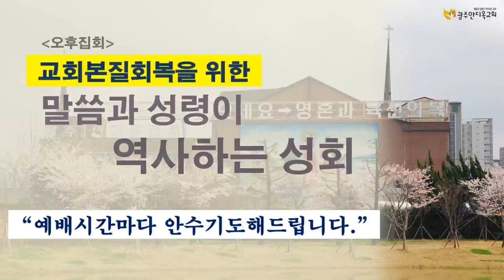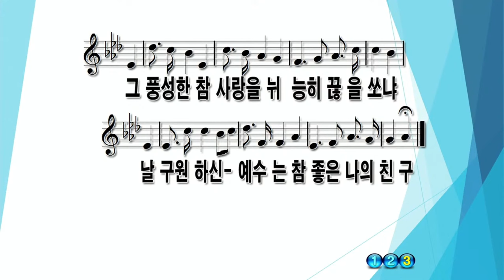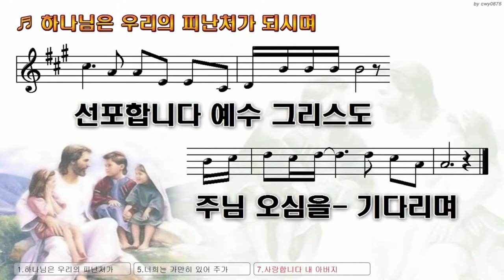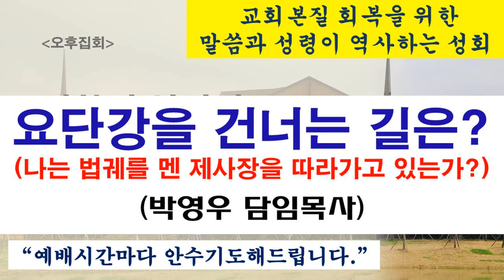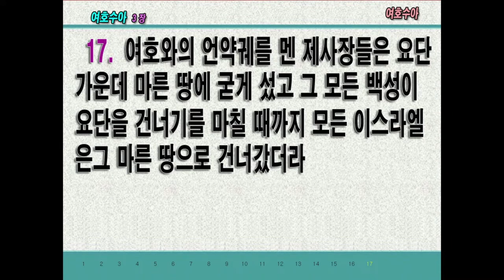2024.01.27. [2시기도회] 요단강을 건너는 길은 (나는 법궤를 멘 제사장을 따라가고 있는가?) 교회본질회복을 위한 말씀과 성령이 역사하는 성회 (박영우 담임목사)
본문: 여호수아 3장1~17
제목: 요단강을 건너는 길은 (나는 법궤를 멘 제사장을 따라가고 있는가?)
설교: 박영우 담임목사

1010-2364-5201(수협메인계좌 안디옥교회)

1) 수협 영문명 : Suhyup
2) 지점 영문명 : Sangmu Station
3) 지점 영문명 주소 : 9, Sangmujungang-ro, Seo-gu, Gwangju, Republic of Korea
4) 수협 SWIFT CODE: NFFCKRSE
5) 수취인 계좌번호 : 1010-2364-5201
6) 수취인 영문성명 : Gwangju antioch gyohoe

     1부: 오전 8시 30분
     2부: 오전 11시 00분

1. 민족 복음화와 복음 통일되게 하소서.
2. 예배 가운데 성령의 임재와 불이 임하여 모든 성도들이 십자가 군병되게 하소서.
3. 제 2의 종교개혁이 이뤄지게 하소서.
4. 전 세계에 100만 교회를 세우게 하소서.

1층 GS24 옆 계단 이용 (숙식가능)
[네이버 지도]